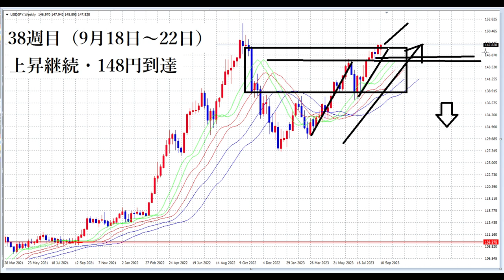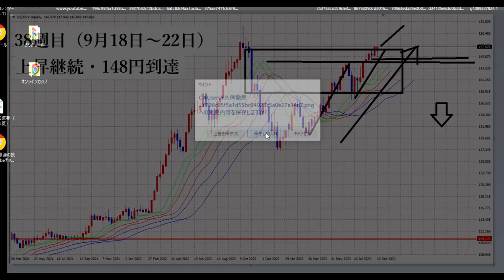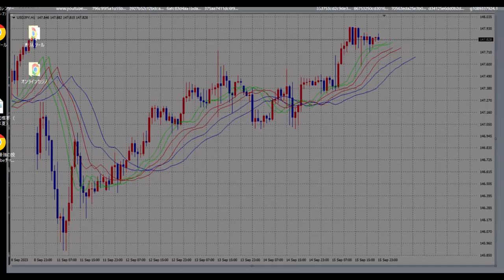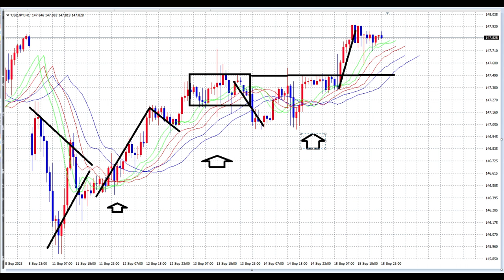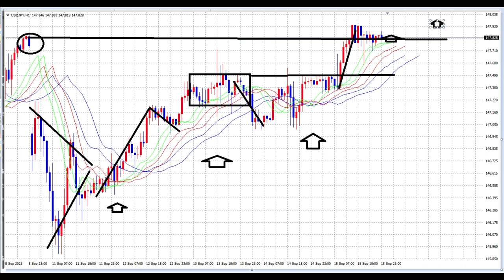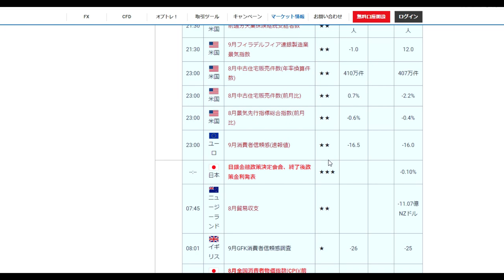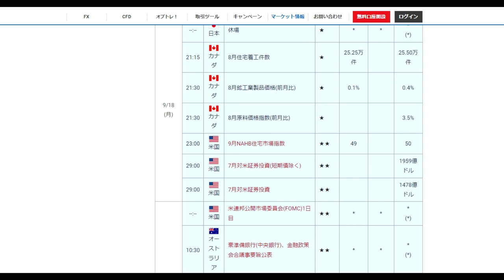【FX】今週は結構ヤバいよ。この半年で最もトレードに向かない週